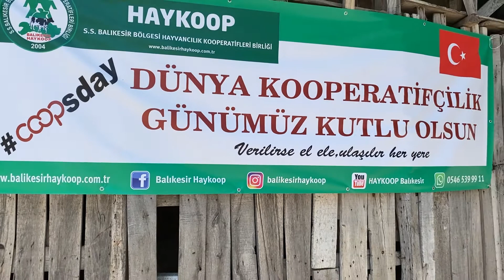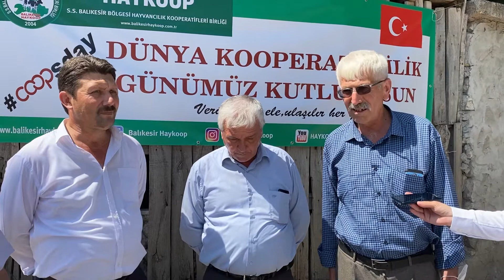Uluslararası Kooperatifler Günü (2020)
4 Temmuz 2020 Uluslararası Kooperatifler Günü (International Day of Cooperatives) sebebiyle Akçaköy'de bir araya geldik.